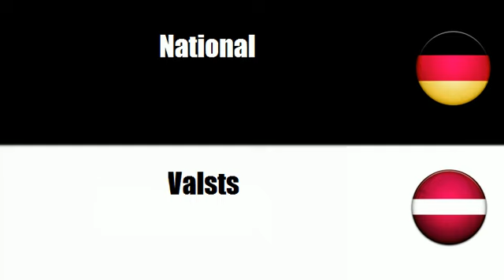Lettisch lernen = International